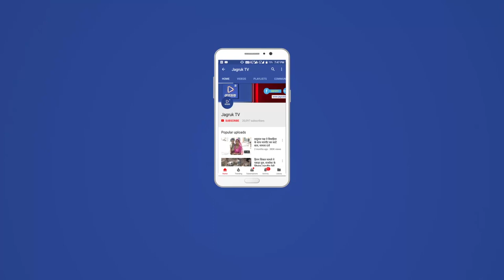JAGRUK TV : मारवाड़ : सवराड सरपंच पर सरकारी रुपए का गलत इस्तेमाल करने के विरुद्ध सौंपा ज्ञापन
सवराड सरपंच पर सरकारी रुपए का गलत इस्तेमाल करने के विरुद्ध सौंपा ज्ञापन

साथ ही मारवाड़ विकास अधिकारी की मिलीभगत का आरोप
जिले के मारवाड़ जंक्शन उपखंड पर  ग्राम सवराड पंचायत के सरपंच कैलाश सावलोत एवं मारवाड़ विकास अधिकारी पर सरकारी पैसे का गलत उपयोग करने के गंभीर आरोप लगाए हैं इस बाबत सैकड़ों ग्रामीणों ने आज उपखंड अधिकारी अश्विनी कुमार पंवार को आज एक ज्ञापन सौंपा जिसमें शौचालय में गमन 8 महीनों से कोई ग्राम सभा नहीं निजी भूमि पर CC सड़के बनाना PWD क्षेत्र में CC बनवाना फर्जी पट्टे जारी करना गोचर भूमि पर अतिक्रमण करवाना गोचर भूमि बेचना कई दर्जनों गंभीर आरोप लगे हैं लोगों की अवैध पेंशन उठाना अंगूठे करके नरेगा का भुगतान उठाना जैसे गंभीर आरोप सरपंच पर लगे हैं  इस बाबत ग्रामीणों ने क्षेत्रीय प्रधान विधायक जिला कलेक्टर एवं प्रधानमंत्री तक निवेदन और ज्ञापन दिए परिवाद भेजे गए परंतु आज दिन तक कोई कार्रवाई नहीं हो पाई सारण गांव के ग्राम वासियों में भारी आक्रोश फैला हुआ है आज भारी संख्या में ग्रामीण उपखंड कार्यालय पहुंचे और तुरंत प्रभाव से इस सरपंच और विकास अधिकारी के विरुद्ध कानूनी कार्रवाई करने की मांग की  सरपंच के खिलाफ इस से पूर्व में भी कई बार अवैध खनन कर मामले दर्ज है ।कार्रवाई नहीं करने पर जन आंदोलन की चेतावनी दे डाली